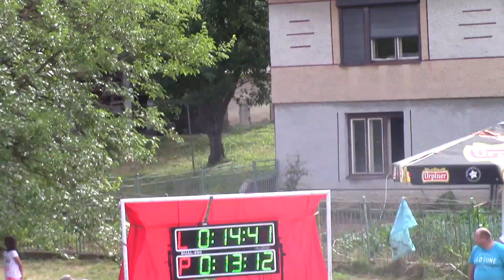Pavlice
ĽP  14,41s
PP  13,12s
3. miesto